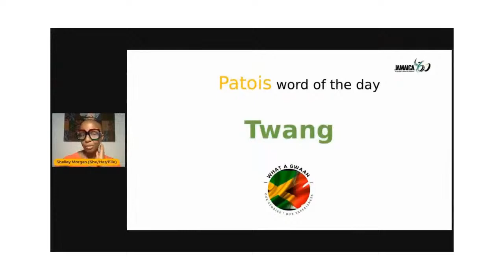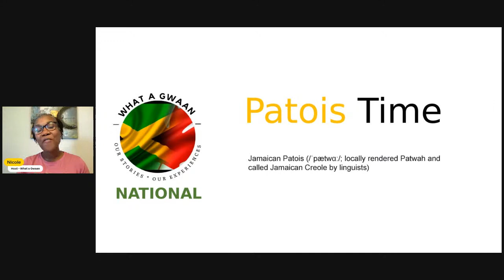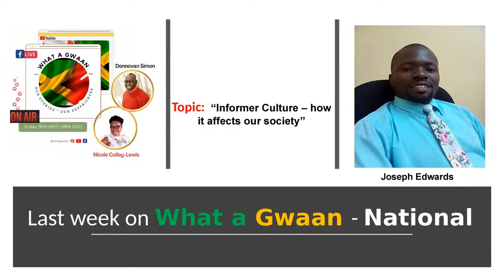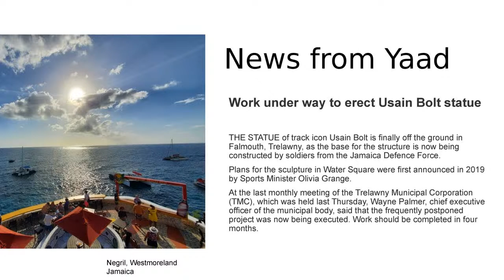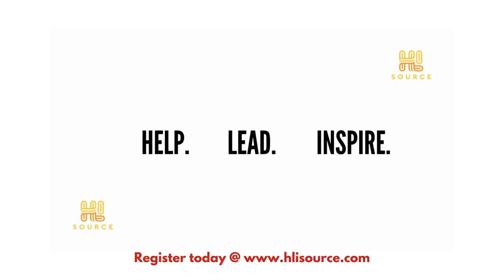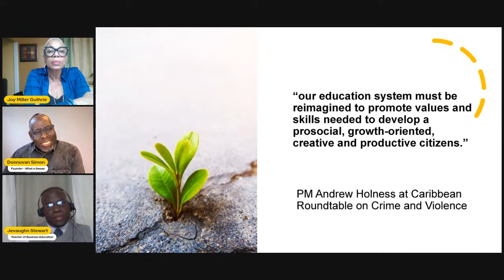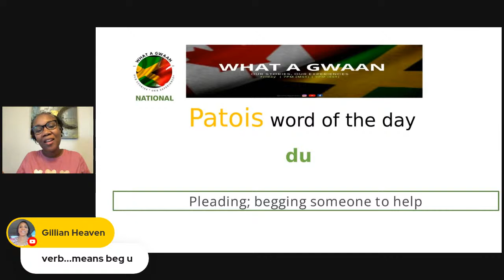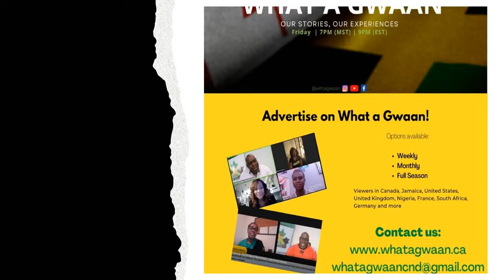What a Gwaan National - April 28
A discussion with practitioners about the education system in Jamaica.  What works, what doesn't work and how social factors affect what the system is delivering.